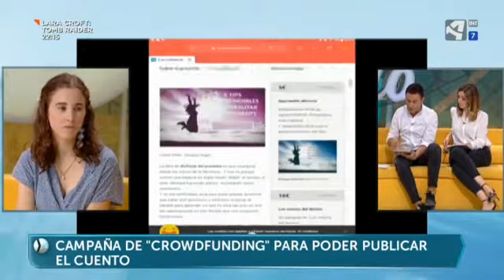Luna Lozano en ARAGON EN ABIERTO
Entrevista a Luna Lozano, autora de "Los colores del tiempo", en Aragón en abierto.